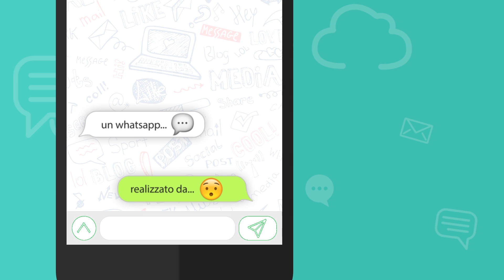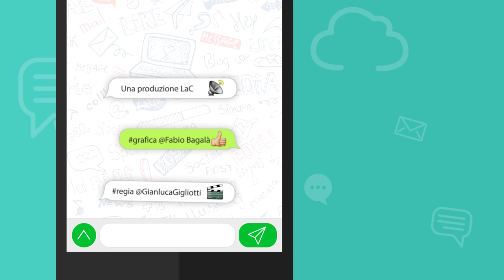Il WhatsApp di...? - Pasquale Motta - 18-06-2017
I dati sulla salute dell'economia delle regioni italiane registrano dati negativi per la Regione Calabria. Ne parla il direttore Motta, che indirizza questo WhatsApp al presidente Oliverio.